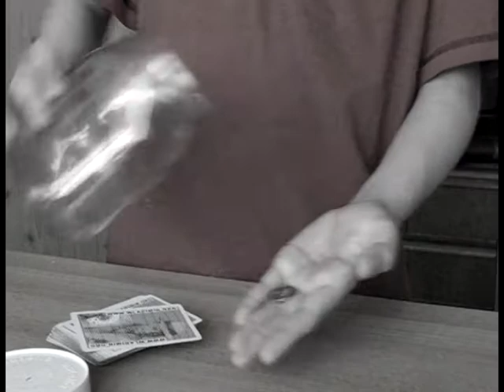Coin Through Jar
The easyest trick with a coin and a jar. and some cards
This Trick is very very vrey OLD. i dont see alot of ppl doing this trick...

P.S
This video has Something to do with: David Blaine Daniel Garcia Theory11 Jeff McBride Lance Burton PenguinMagic Ellusionist Criss Angel Card Magic Justin Miller. MisMag822 Cobra cut and Cross Cobra monkey sexy paris hilton american idol wrestling random secret level ending sonic incredible ps3 ps2 how to fix asian pride fight ownage owned own3d pwned pwn3d pwnage special move crazy mortal kombat skill mexican carlos mencia samoa shit poop 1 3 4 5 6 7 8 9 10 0 lol ROFL money price world of warcraft imp character class metal gear solid car toyota big giant japan china stupid people jk snoop dogg ecw WWE WWF backyard hell nightmare sega saturn 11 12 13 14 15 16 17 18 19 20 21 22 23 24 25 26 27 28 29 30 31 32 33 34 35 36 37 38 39 live stand up comedy no chance pking runescape ultimate showdown 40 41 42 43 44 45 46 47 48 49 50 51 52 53 school skool 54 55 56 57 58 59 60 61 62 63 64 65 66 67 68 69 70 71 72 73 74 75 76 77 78 noob n00b loser win winner stock match ken vs wall megaman speed run ganon ganondorf fairy 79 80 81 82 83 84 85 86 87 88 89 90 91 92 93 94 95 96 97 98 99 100 numbers math suck sucks damn pure real TNA impact raw smackdown sony bill gates microsoft zoom youtube movie preview TV of mac breaking benjamin funny bloopers mishaps barbarian guard shield weapon watch out maybe trick magic card blackjack texas poker chess game checkers sleep dog beagle dude paladin vid rule fire ice wind forest explore where the is matt john james bond never in end song lyric lyrics MTV next mind of mencia carlos bad ball rope snake brown NFL countdown launch MLB NBA lebron james and deja vu run diary jane power desk adventure board bored screw around hardcore amazing highlight reel master kung fu fighting sting death emo kid clean dirty title belt world george bush united states deathmatch kill double triple reel big fish tekken ign boom explosion soul pin masta yellow blue purple green red color colors strong muscle tony hawk faint die ha felony murder case crime batman superman ranger chuck norris retard war week month year time beep long ring neck amulet diamond assasin dead solo night csi miami fan club lu bu dynasty warriors honda science art paint mario luigi mansion connect cat kitty call duty german hunt down women child prodigy children sniper rifle shotgun SMG tristram uber baal save farm broke broken arm leg hand nazi nazis democracy iraq debate unit point points spend pretty deuce ace ventura space outer alien aliens area rental gamefly trade merchant suicide jump grenade plasma driver drivers ed new york tall short los angeles L.A. LA scale apple banana kansas asia zip code cheat grand theft auto outtake outtakes laser lasers plasma beam assault rifle ness donkey kong young stop drop roll barrel adam low insane psycho sid metroid smus canada sports sports play top zombie zombies simpsons homer bart run rap rapper cent eminem tips q w e r t y u i o p a s d f g h j k l z x c v b n m contest owl city